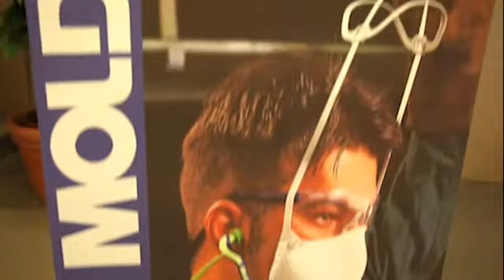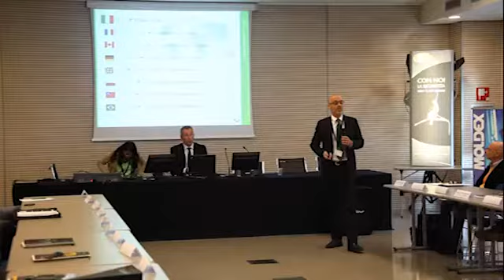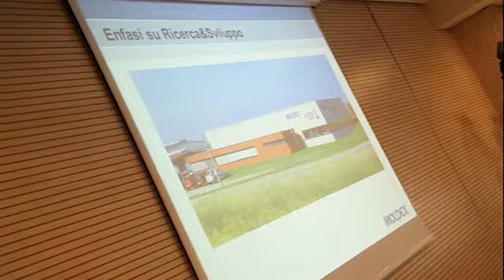Sikura - Workshop Univet Moldex del 16 aprile 2013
Il video del workshop Univet-Moldex organizzato da Sikura il 16 aprile 2013 e tenutosi presso la sede Confindustria di Venezia